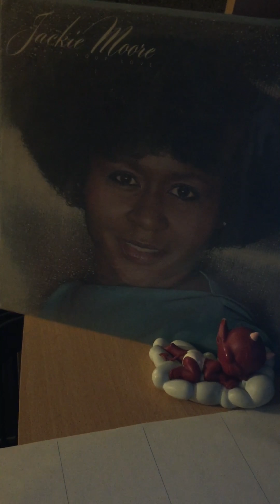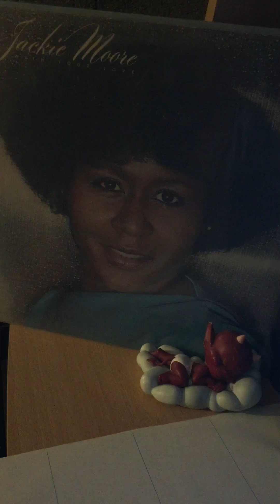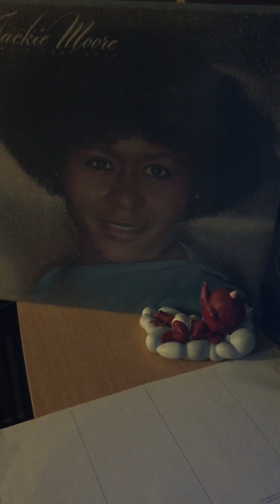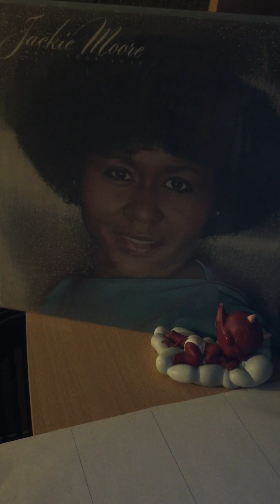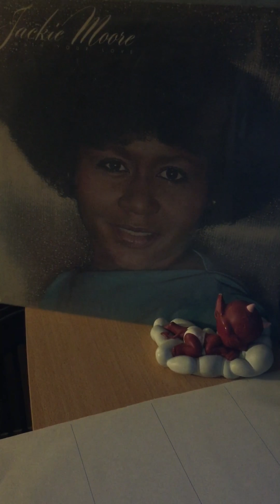Jackie moore-walk away from love